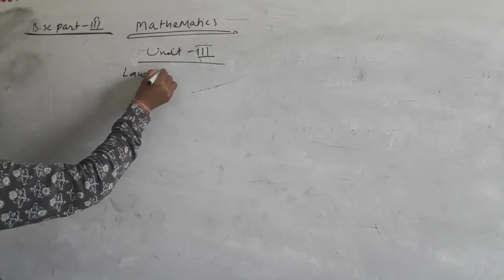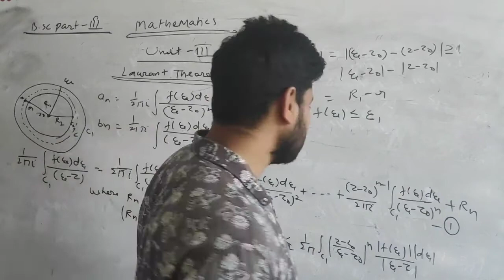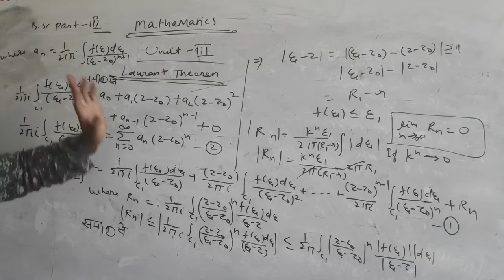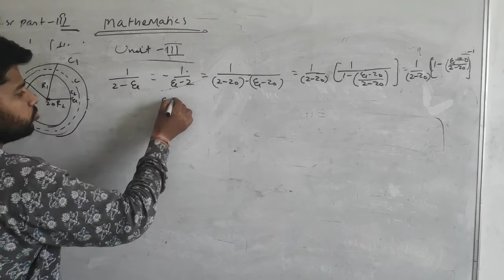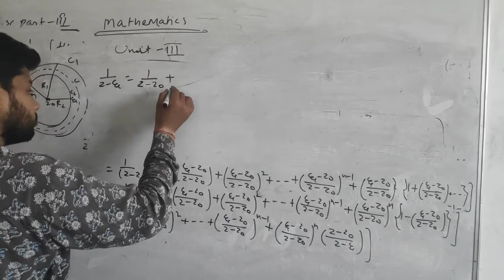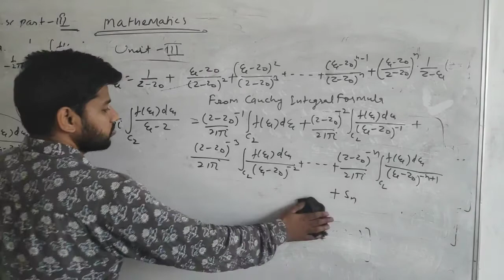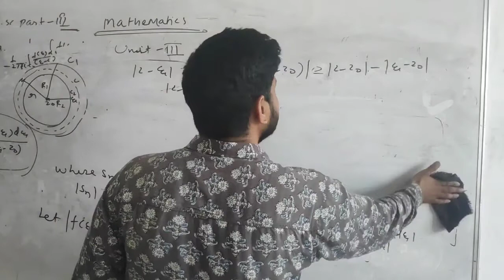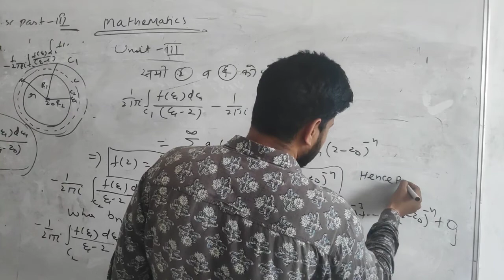3rd lecture Unit 3 | Complex Analysis BSc 3Rd Year Rajasthan University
classes useful for
 👉👉B.Sc./B.A student

👉Bsc syllabus according relative University
Best BSc classes
👉BA syllabus according relative University.
👉 University of Rajasthan Jaipur
👉GOVIND GURU TRIBAL UNIVERSITY BANSWARA
 👉Haridev Joshi University of Journalism and Mass Communication
👉Jai Narayan Vyas University, Jodhpur
👉Maharaja Ganga Singh University
👉Maharaja Surajmal Brij University
👉Maharshi Dayanand Saraswati University Ajmer
👉Mohanlal Sukhadia University
👉Raj Rishi Bhartrihari Matsya University Alwar 👉University of Kota
👉Vardhman Mahaveer Open University
 Our Quality 🤗
👉Best result of college
👉University top result
👉Best College for BSc
👉Best college for BA
👉Best college for M.Sc.
👉Best college for M.A.
👉Jaipur best college for BSc
👉Jaipur best college for M.sc
👉Jaipur best college for B.A
👉Jaipur best college for M.A